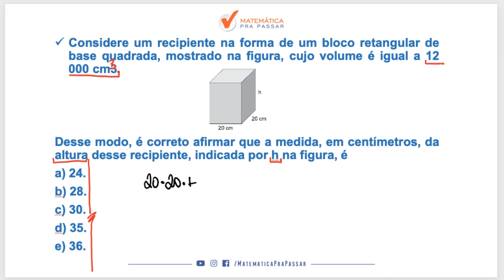Matemática para MP SP |Dica 45| Volume dos sólidos geométricos em menos de 2 minutos